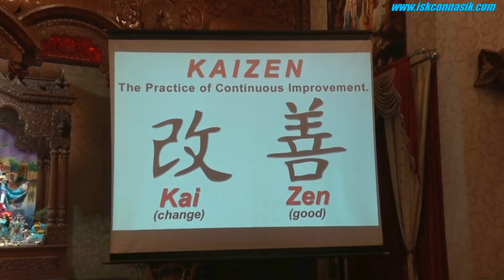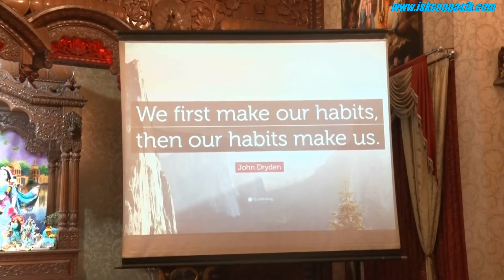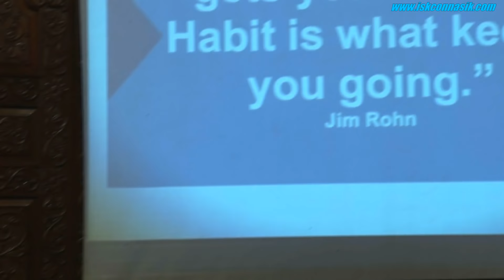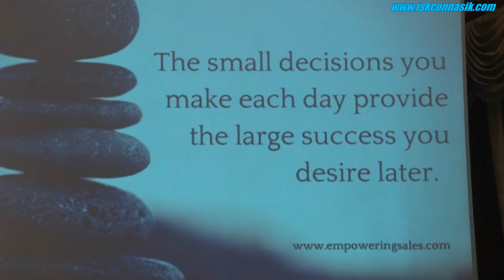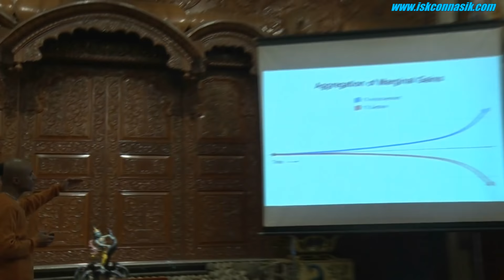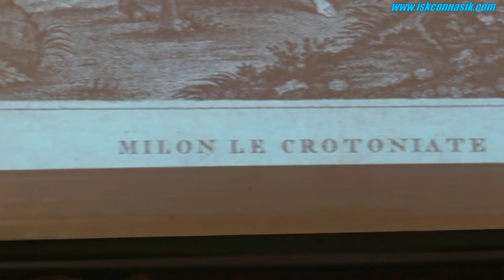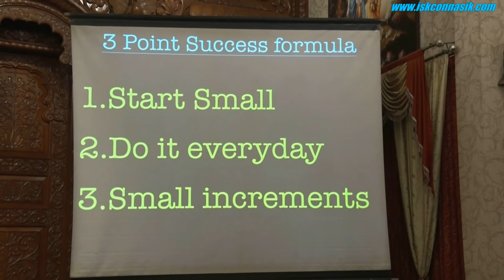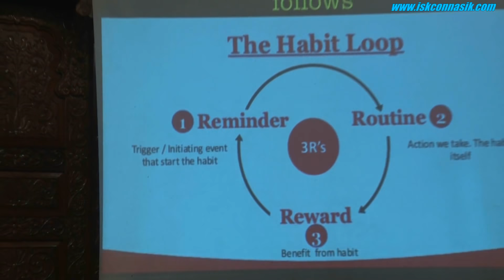Gitamrit ''Naye saal ka swagat naye aap ke dwaara'' 02.01.2019